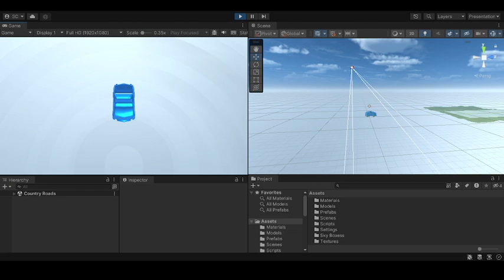A game being made - Way To Unlimited Mobile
The game Way To Unlimited Mobile version is under development. This is footage 1 of the game being made. I am making this alone! Thing on the footage are subjects to be changed in future.